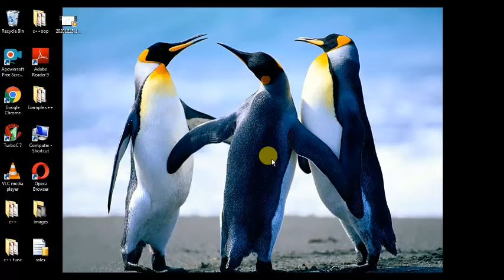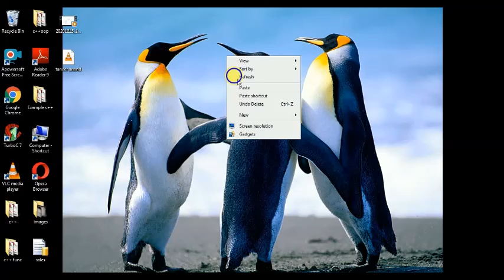how to record screen using vlc media player . VLC media player se screen ko kaise record kare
Hello friends

how to record screen using vlc media player
record screen with vlc media player
vlc media player se kaise screen ko reord kare
vlc se computer ke screen ko kaise record kare